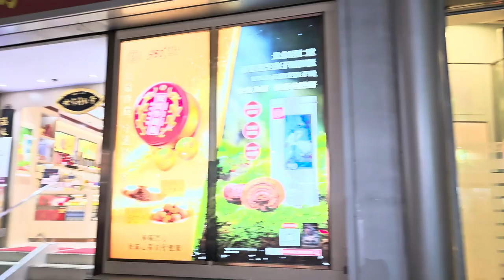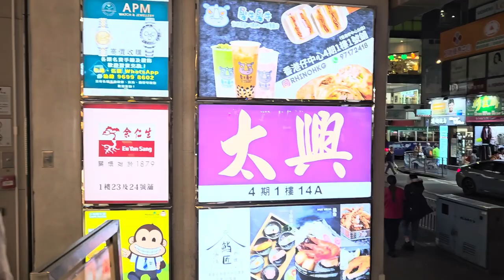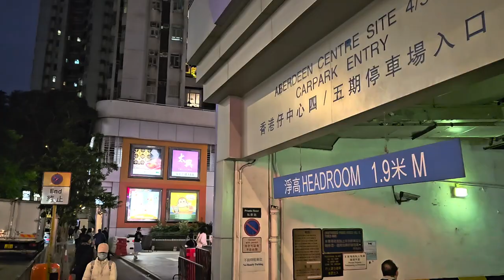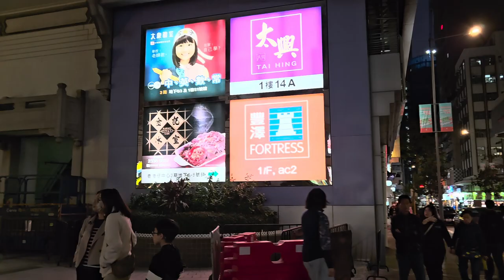香港仔中心 X Sonny Angel White Christmas (1) - 2023年12月16日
錄影日期:2023年12月16日
錄影器材:Samsung Galaxy S23+ 5G
剪輯軟件:iMovie (Apple macOS)
影片解像度:1920x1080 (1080p,Full High Definition)
影片長度:4分40秒